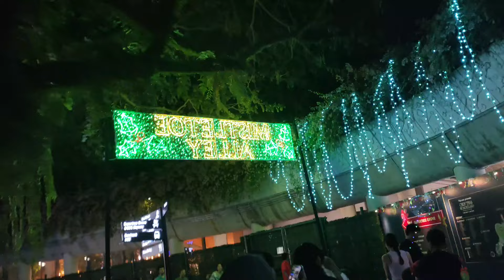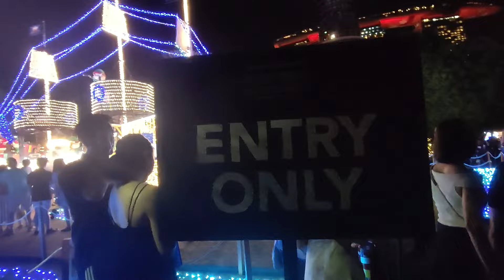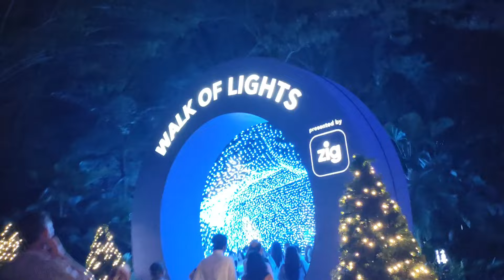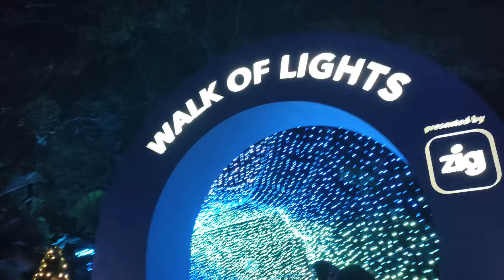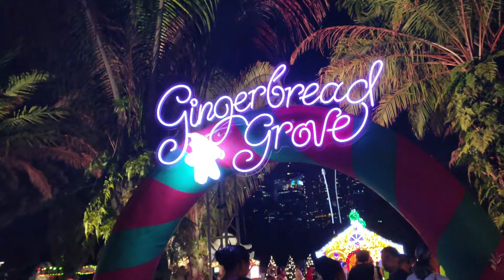Gardens by the Bay | SuperTree Grove in Singapore